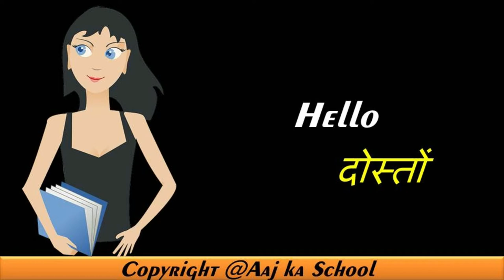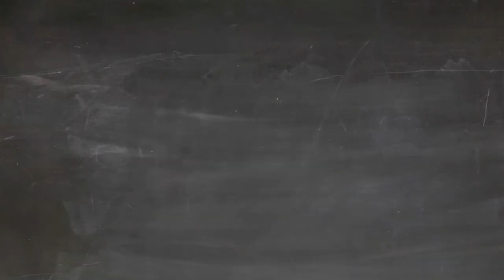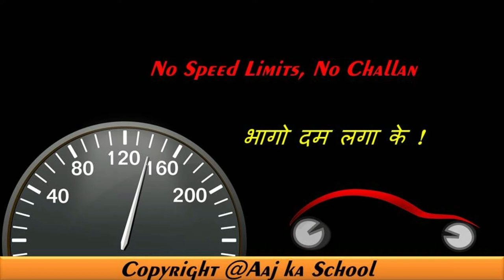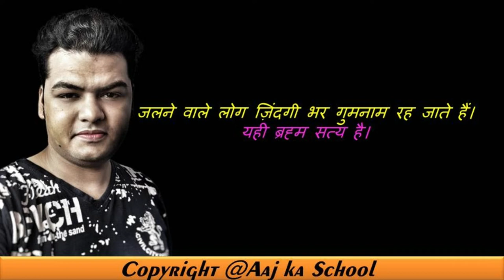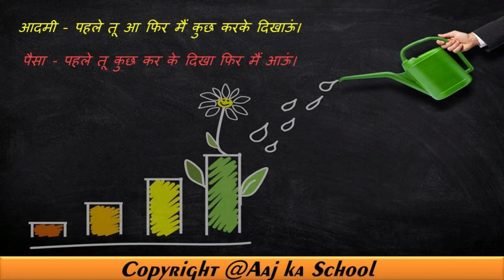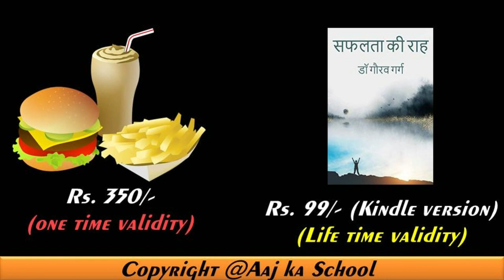5 knowledge most important lesson from "Safalta Ki Raah"/ "Failure to Triumph | Aaj Ka School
Hello friends.
In this video of today, I will tell about five success mantras of study Iq Education founder Gaurav Garg ji's recently launched book "Road to Success" which is very useful for all types of students as well as professionals. By implementing it in life, working efficiency will not only increase but at the same time, the rules that follow it will have clarity in the goal of the life of the follower and he will also be away from all kinds of destruction.
But first of all, let's talk about why there is a need for a separate book in spite of having so many self-development and motivation books in the market.
See, till date I have read a lot of books related to self-development and mostly manage your time by turning around in the book, do important work first, give time to the family, listen to music, eat good food, get enough sleep like six-seven Topic is covered only, but if we talk about this book, then this book is a very shattered book in which about 22 aspects of student life have been talked about in detail with the solution, which mentally, physically, every student Intellectual and 7 will prove very helpful in making development.

So let's talk about the principals given in this book: -
The first principal of the road to success is:
1. Be like a braid.
You must have seen many such students who are very talkative by nature, spend unnecessary time among friends for hours, keep chatting with friends on the phone even after coming home, to relatives about your plan. Telling and finally regretting having spent a lot of time and energy in the wrong places.
Writers recommend such people to be like ponies, as when a ponytail is at full speed, it looks completely stagnant from outside, but in fact during that time it is at full speed. Rather, every person should be such that when people see him from outside, then you will see him staying absolutely stagnant, but inside you should be at the maximum speed of your life. The show only destroys our energy and mental peace.

2. The second principal is: -
No one asks critics in the end
When you try to be like a brawl in your life, you will find that a lot of critics around you, your evil doers have been born and all these people will start getting stuck in your work in some form or the other. You will try to demotivate you, but in such a situation, instead of being demotivated, you have to remember the day which was the first day of your studies, remember the enthusiasm and enthusiasm in you. Then your determination was absolutely unwavering and your enthusiasm was made, so why stop yourself today because of only a handful of critics.
Once you are successful, no one will even ask such critics.
It may be that there is a friend of Sachin Tendulkar or Virat Kohli who is very irritated with him but no one knows him even today.
Success has its own status, a different light and if you have to tackle such people, then once you become successful, such people will automatically disappear from your life.

3. The third principal is: -
After a healthy body, the greatest pleasure of life is to stand on one's own feet.
The first priority in your life should be your career, which the writer suggests to make a sacrifice to get it and that sacrifice is not to fall into any kind of love life or relationship till your career is made because it is not necessary when you are in relation Everything is always right Maybe later things like a breakup or a partner's marriage can make you mentally weak and you deviate from your goal.
Imagine that you get married to the person you want and you have no source of income. How would you like it? Of course, you get the best partner, but inside you will always be choking like a captive bird. When the reality of life comes in front of you, all your happiness will go away in a moment.

4. The fourth principal is: -
Fight stress
Once there was a king who called his ministers one day and asked how much property he had. The ministers calculated the book and told the king that Maharaj could eat so much of your possessions, sitting for fifteen generations. When the king heard this, he was told to be happy and took the stress of this time, what will happen to his sixteenth generation?
Writer explains that the habit of taking stress in life is like a sweet poison that is slowly dragging us like a deep well of failure.
With which to replace some of his habits in the book, it is explained in detail.

Last but not least principal is to invest on your own.
to know about this point kindly watch the video.